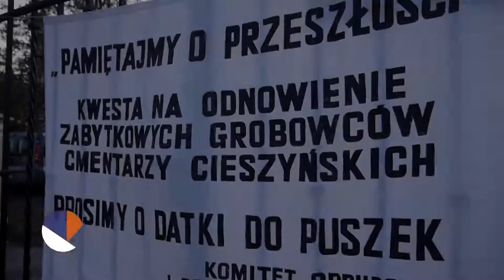[FLESZ] Cmentarz komunalny w Cieszynie nocą we Wszystkich Świętych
Cmentarz komunalny w Cieszynie nocą we Wszystkich Świętych